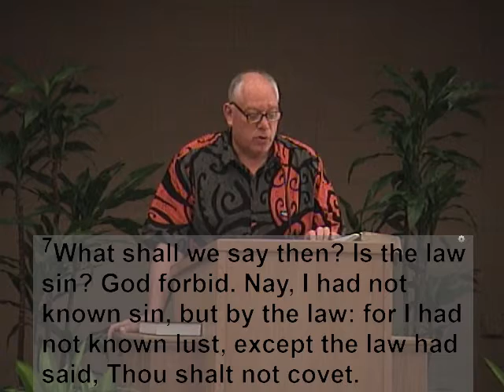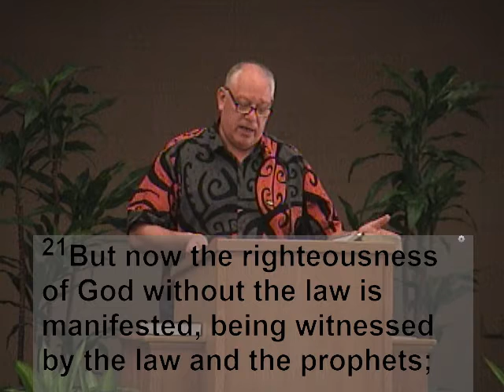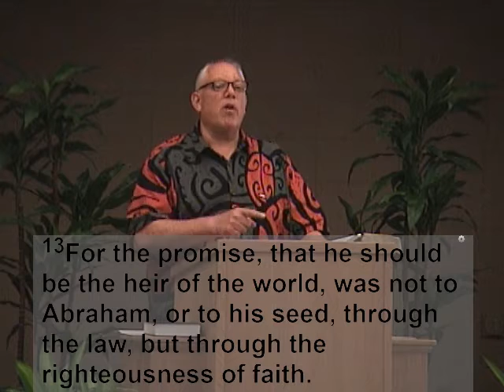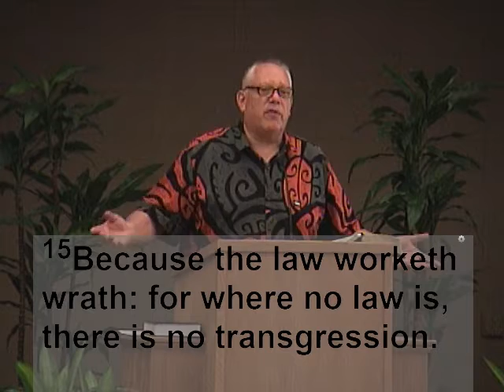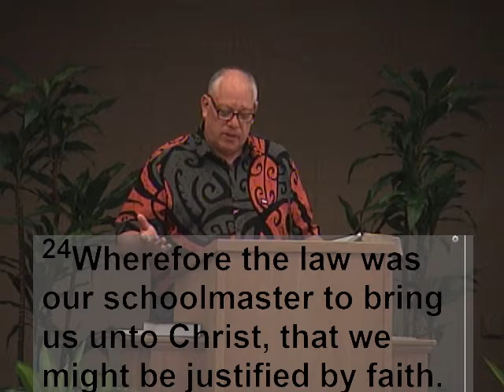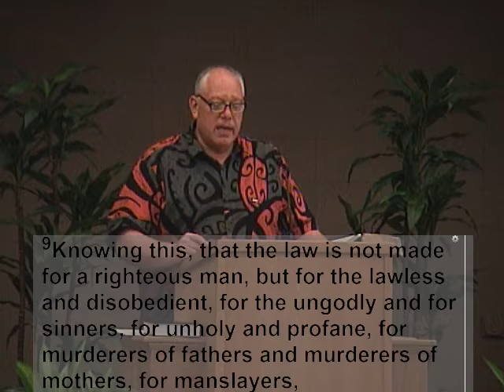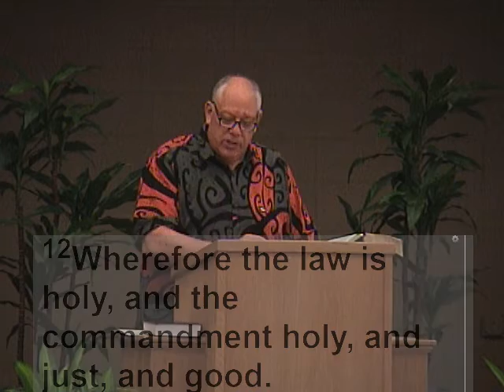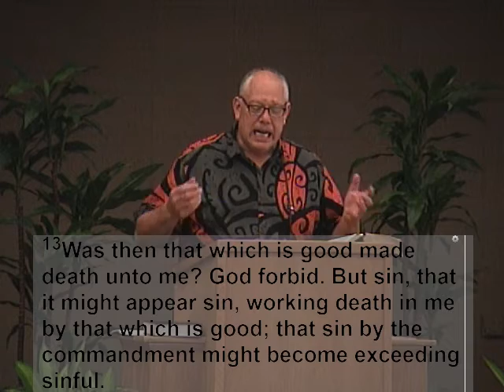2020-06-28 AM [Romans 7:7-13] The Believer is to be Free From the Law Part 2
Morning Service

The Believer is to be Free From the Law Part 2
The Purpose of the Law
Romans 7:7-13